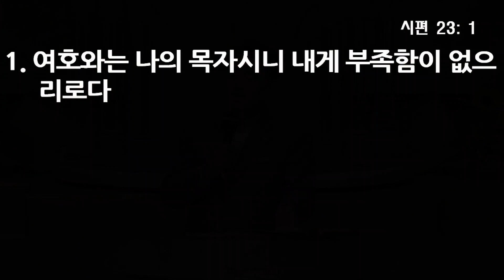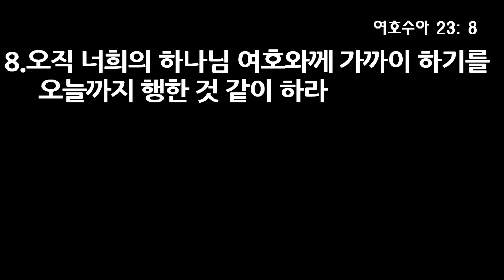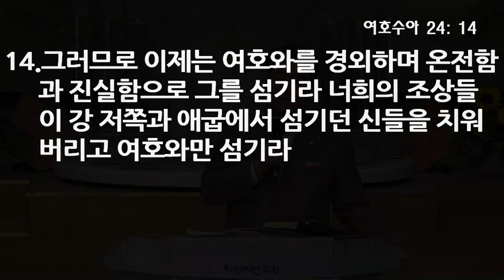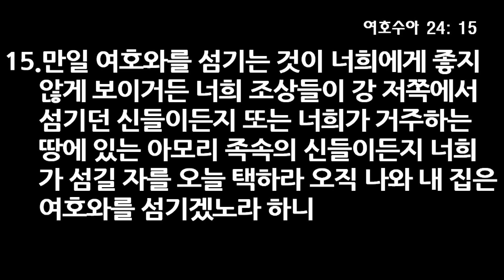영원한 사랑 - 오영택 담임목사, 시편 23편 1~6절, 18년 7월 6일 철야 설교